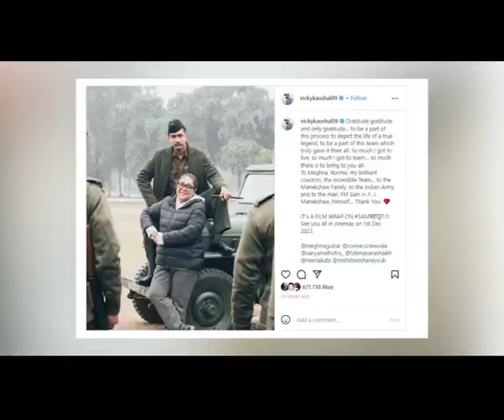Vicky Kaushal expresses gratitude as team wraps up Sam Bahadur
Actors Vicky Kaushal, Sanya Malhotra, and Fatima Sana Shaikh wrapped up shooting for 'Sam Bahadur' directed by Meghna Gulzar.